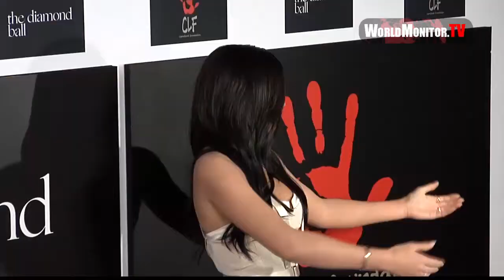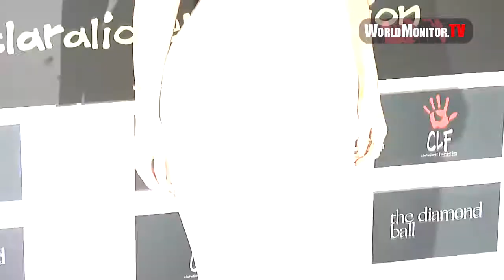Rihanna and Kylie Jenner at 2nd Annual Diamond Ball Red carpet